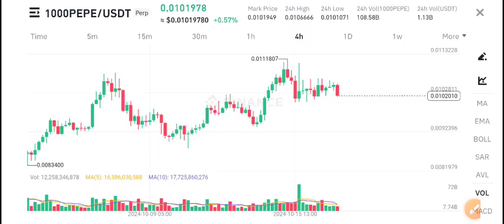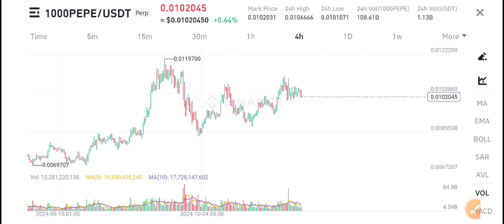PEPE Coin Coin Today News! Pepe Price Prediction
Queries Solved:
1.  today target
2.  price today
3.  price prediction
4.  token today target